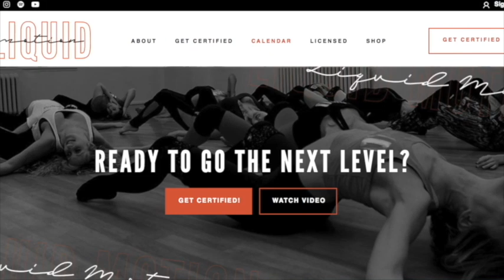Liquid Promo 7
Liquid Motion® is a methodology that can apply to any aspect of life, from every day movement to technical dance vocabulary. This program teaches how to achieve a seamless and natural movement quality by applying basic dance theory and sensual movement exploration. Through self-confidence, knowledge of techniques and power of individuality, you will have the tools to further your education and exploration on your own. Liquid Motion aims to help our students grow on a daily basis, not just in a class. GetLiquid!